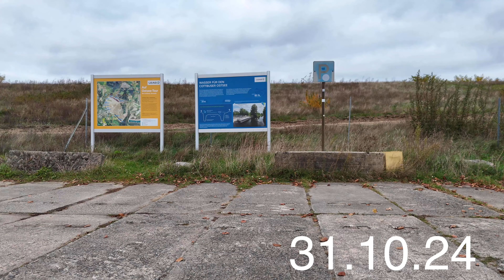Cottbuser Ostsee Damm Schlichow 31.10.24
Es wurde schon jedemenge Erde vom Damm ins Ufer verbaut.